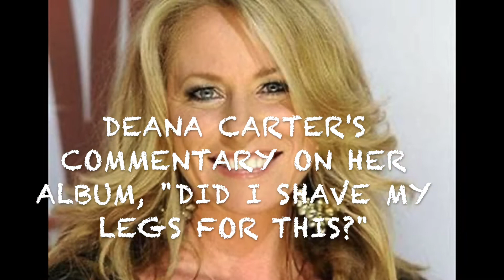Deana Carter -- Her Commentary On the 25th Anniversary of Her Album "Did I Shave My Legs for This?"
Even though it's commentary, this had a whole bunch of WOW! moments throughout. And how nice is Deana? I mean, really. What a joy.